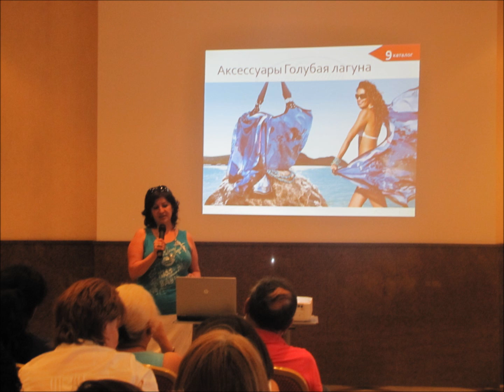NPP movie.wmv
Презентация новинок 3-ого квартала Oriflame Armenia